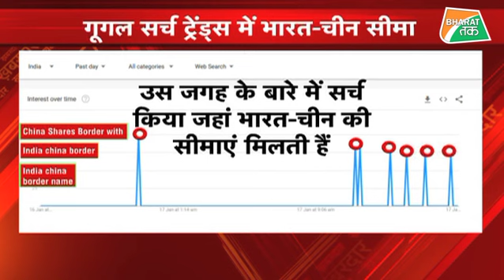मोदी के सामने कैसे शर्मिंदा हो गये थे ट्रंप ?